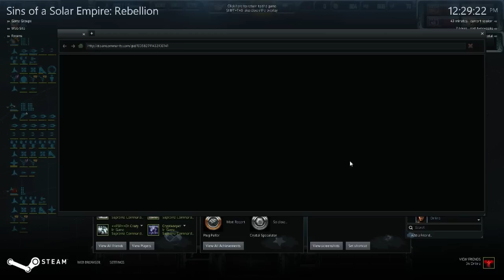Let's Play Sins of a Solar Empire Rebellion : : Advent: : [ Part 2] [HD]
Difficulty setting: Unfair
Number of opponents: 9